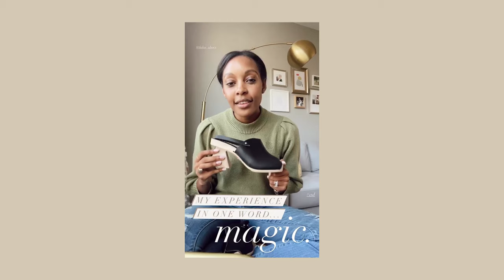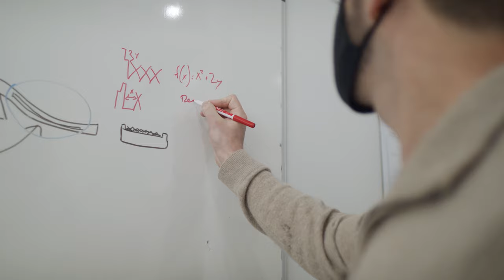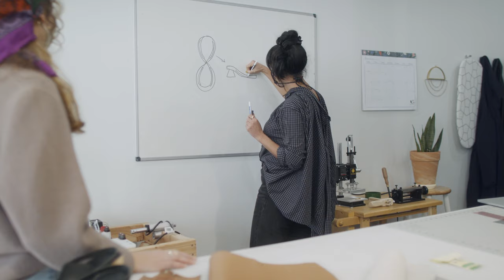HILOS | Make What Moves You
Meet the team at HILOS and learn what's ahead for the additive footwear startup.